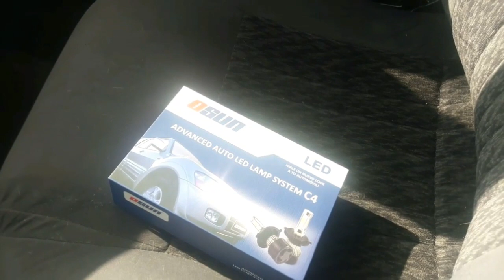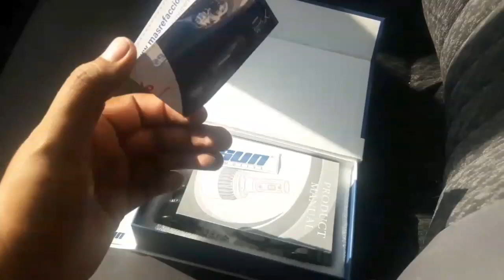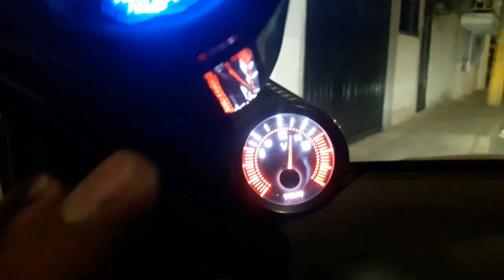Led o alogeno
Que hay banda está vez adquirimos unos leds para los faros para ver que tal alumbran ya que como saben algunos autos no alumbran muy bien que digamos en este caso el cavalier es uno de esos autos, pero esta vez arriesgó el pellejo por ustedes para ver si les convense de adquirir los leds o no espero que les guste el vídeo y ya SABEN BANDA COMPARTAN SUSCRÍBASE DELEN LIKE QUE NADA TIRA MÁS PARA QUE ESO.